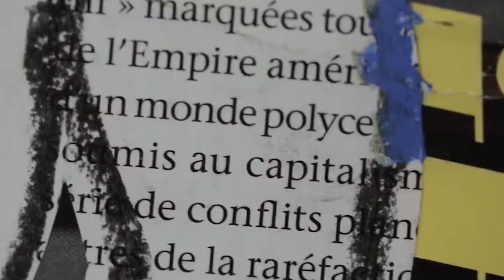Exploring Africa's Art Scene: Top 5 Countries with Incredible Contemporary Artists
Top 5 African Countries With The Best Art & Contemporary Artists | Africa's Artistic Powerhouses

Welcome to our captivating journey through the vibrant world of African art and contemporary artists! In this video, we explore the top 5 African countries that have become renowned for their exceptional artistic talent and creative expression. Join us as we delve into the rich cultural tapestry of Senegal, South Africa, Morocco, Nigeria, and Egypt, and discover the extraordinary works of Soly Cisse, Zanele Muholi, Hassan Hajjaj, Njideka Akunyili Crosby, and Huda Lutfi.

In Senegal, we'll witness the mesmerizing artistry of Soly Cisse, whose thought-provoking pieces reflect the country's history and cultural heritage. Moving on to South Africa, we'll explore the captivating lens of Zanele Muholi, whose photography captures the essence of identity, gender, and human rights.

Our journey then takes us to Morocco, where we'll encounter the vibrant and eclectic art of Hassan Hajjaj, known for his fusion of traditional Moroccan elements with contemporary pop culture. Next, we'll immerse ourselves in the captivating world of Njideka Akunyili Crosby, a Nigerian-born artist whose intricate collages explore themes of identity, heritage, and globalization.

Finally, we'll venture into Egypt, where we'll discover the enchanting works of Huda Lutfi, an artist who skillfully weaves together history, politics, and feminism in her thought-provoking creations.

Join us as we celebrate the artistic powerhouses of Africa and their incredible contributions to the global art scene. Prepare to be inspired, amazed, and captivated by the immense talent that these countries and artists possess.